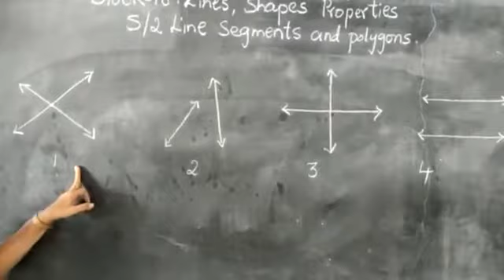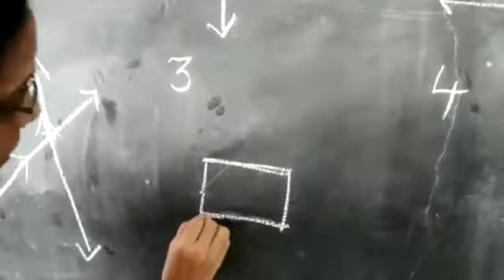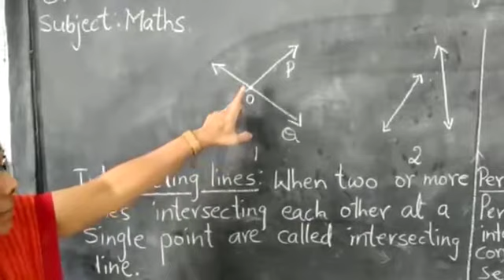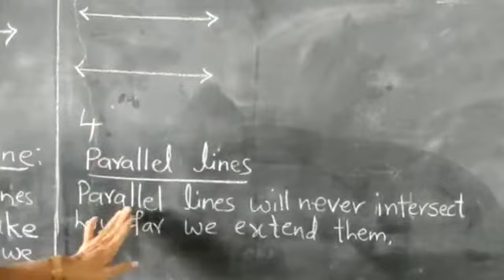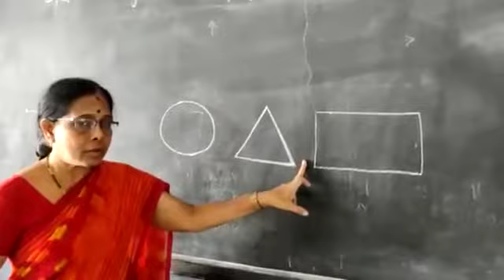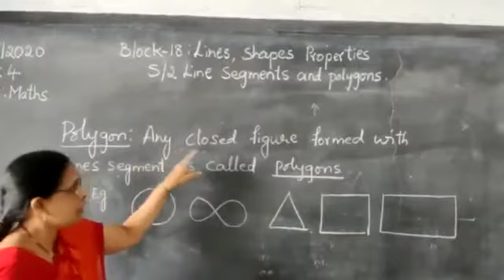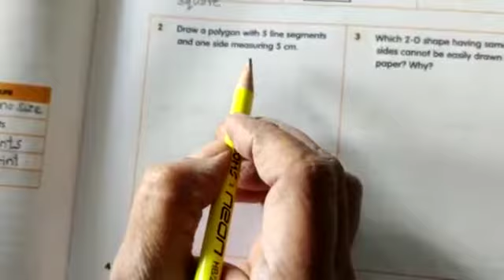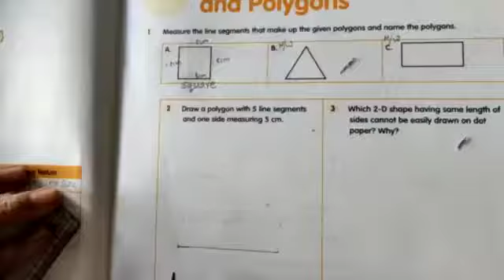Date : 29/12/2020 Class : 4 Subject: Maths Block - 18 Lines, Shapes Properties S2